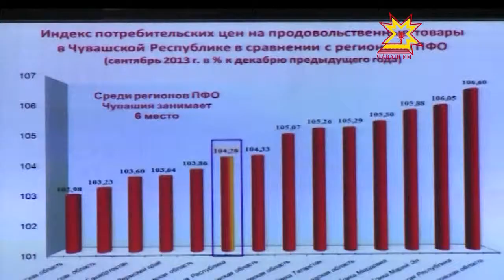Социально-экономическое развитие в 1-3 кварталах лучше, чем ожидалось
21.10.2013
И, хотя до подъема еще далеко, спад приостановлен. Итоги 9 месяцев обсудили сегодня на совещании Главы и Правительства республики.